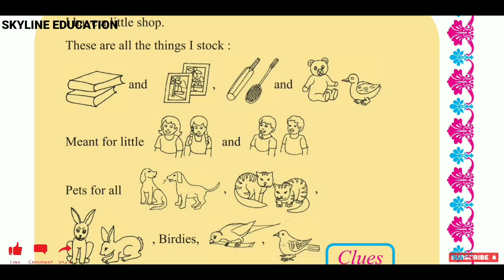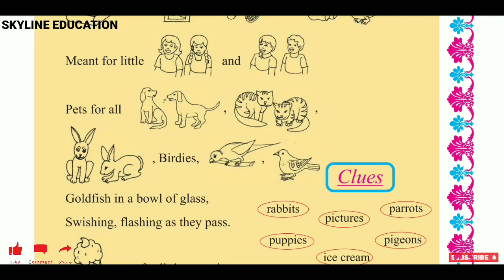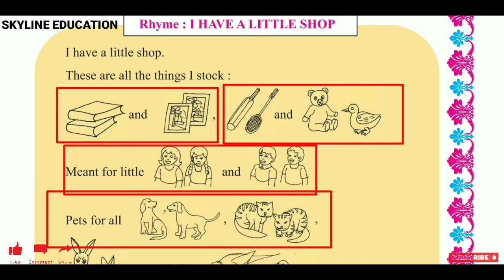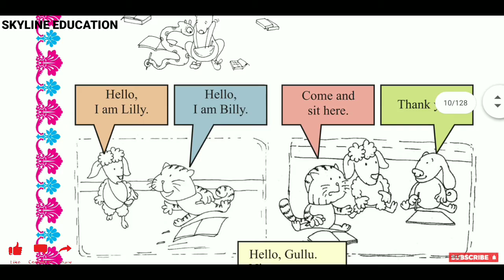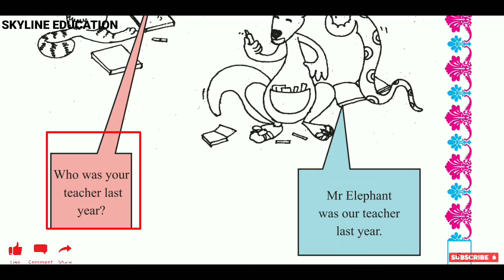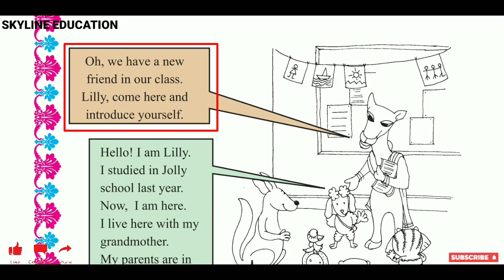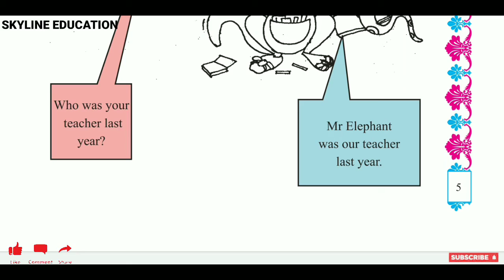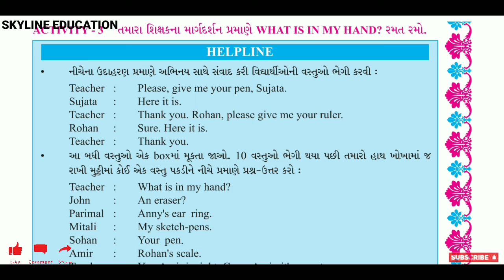STD 5 ENGLISH LITTLE STEP ONE TOW THREE ll STD 5 SEM 1 LITTLE STEP 1 2 3 ACTIVITY ll gujrati medium